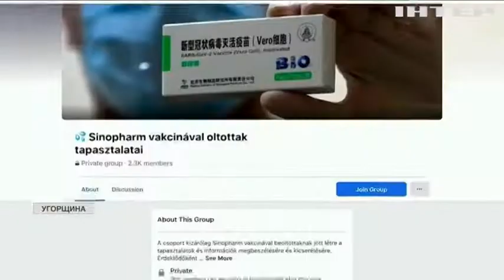Угорці "вакцинуються" солодкими Astrazeneca та Pfizer